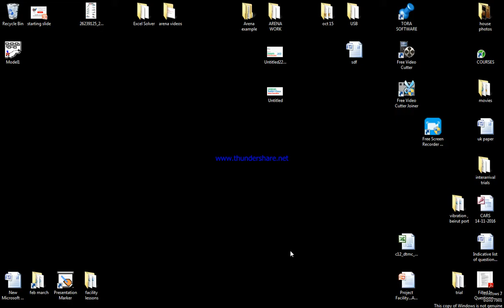Average Number in Queue Arena Simulation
for the Playlist videos related to Arena Visual Designer Dashboard
this video will introduce user how to calculate the average number of customer in the queue or in the line at a service station